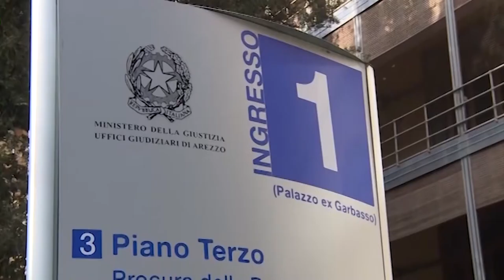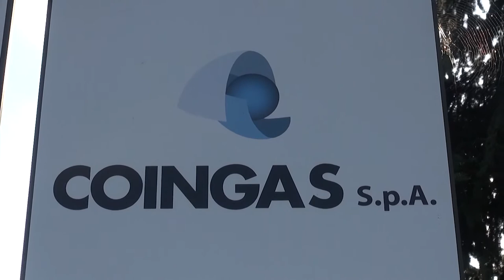Caso Coingas, il consiglio comunale urgente si farà alla vigilia dell'udienza preliminare